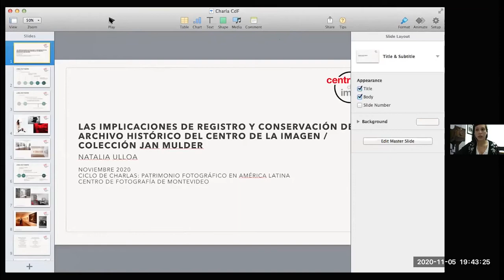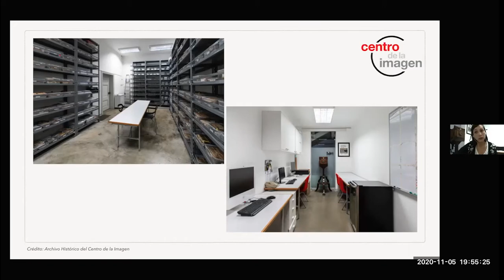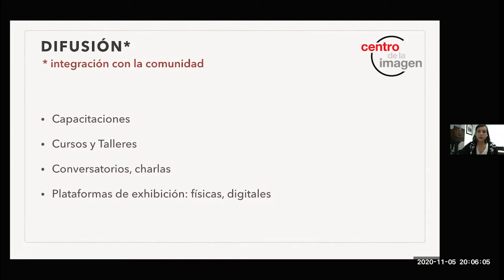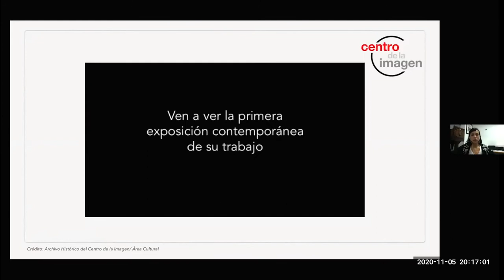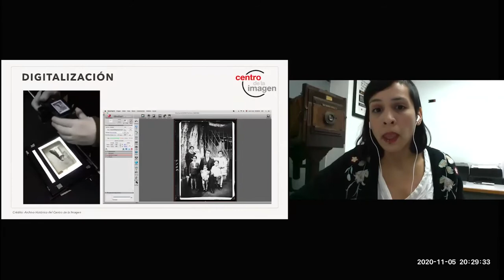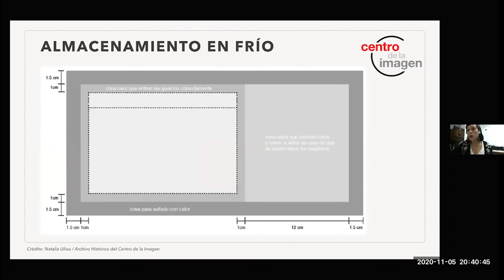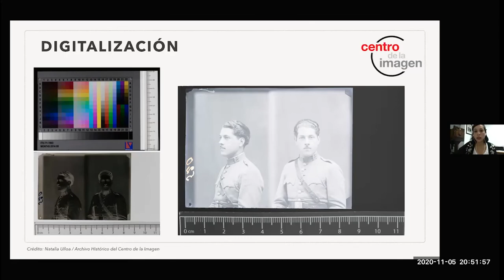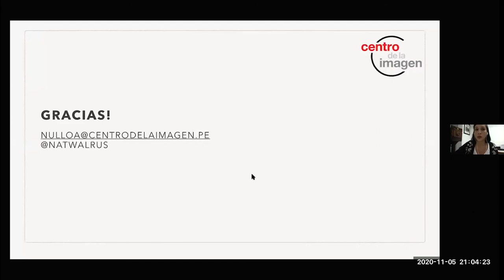Patrimonio Fotográfico en América Latina: Natalia Ulloa (PE)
Patrimonio Fotográfico en América Latina: Desarrollo, Gestión y Transiciones. Ciclo de charlas con especialistas de la preservación fotográfica en América Latina.
Coordinador: Fernando Osorio Alarcón (MX)
"Las implicaciones de registro y conservación del Archivo Histórico del Centro de la Imagen/ Colección Jan Mulder en Lima, Perú". Encuentro con Natalia Ulloa (PE)

Fotógrafa profesional peruana especializada en conservación de patrimonio fotográfico, vive y trabaja actualmente en la ciudad de Lima. Egresó de la carrera profesional de Fotografía del Centro de La Imagen y, en el año 2017, ganó la beca para América Latina para estudiar el Programa de Conservación de Patrimonio Fotográfico en el Centro de Formación Regional, Centro de Fotografía de Montevideo, el cual completó en Julio del 2019.

Más información: cdf.montevideo.gub.uy

SOBRE EL CICLO DE CHARLAS

A más de 180 años de la invención de la fotografía, la preservación de los fondos y las colecciones fotográficas experimentan nuevos retos y tendencias.

Este año se cumplen los primeros treinta años del advenimiento de la fotografía electrónica y de las imágenes nacidas digitales, y también cuarenta años de la conformación de las líneas de las ciencias de la conservación fotográfica.

Con ese cúmulo de conocimientos se han formado actores y sujetos de la conservación del patrimonio fotográfico que hoy conviven con nuevas plataformas de formación de las imágenes. La coexistencia de la llamada fotografía analógica y físico química, con la imaginería digital se ejecutó en un transitar dinámico, paralelo e híbrido.

Ese tránsito no ha sido fácil, y se tornará más complejo ante el inminente recambio generacional que está a la vuelta de la esquina. Este recambio de generaciones de conservadores y especialistas es un nuevo reto que trastocará el panorama de los archivos de la imagen. Muchos pioneros muy importantes de la conservación se están retirando de las instituciones insignias que en los años 1980 impulsaron la disciplina y la educación de la misma. Hoy con cierta lentitud y distancia, una segunda generación toma el relevo junto con un sector de jóvenes conservadores de la fotografía que se suman a las instituciones que custodian la memoria documental.

En medio esa transición hagamos una pausa, casi obligada, para dejar testimonio de los hechos, reflexionar y comentar las experiencias latinoamericanas con los representantes de ese sector humano de especialistas que distinguen y conforman el día a día de la preservación del patrimonio fotográfico en la región latinoamericana.